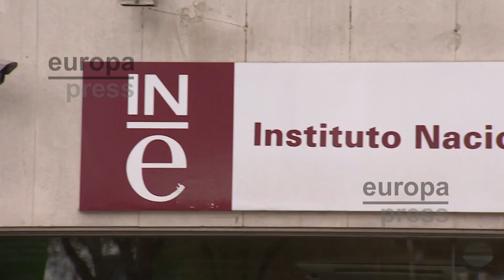La firma de hipotecas sobre viviendas sube un 3,8% en febrero y el interés medio se modera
El número de hipotecas constituidas sobre viviendas subió un 3,8% el pasado mes de febrero respecto al mismo mes de 2023, hasta sumar 37.232 préstamos, su mayor cifra desde noviembre de 2022, según los datos difundidos este miércoles por el Instituto Nacional de Estadística. El tipo de interés medio de las hipotecas sobre viviendas se moderó ligeramente respecto al mes anterior, pero todavía sigue en niveles récord en 9 años y por encima del 3% por undécimo mes consecutivo.